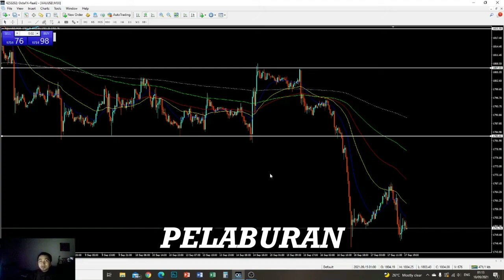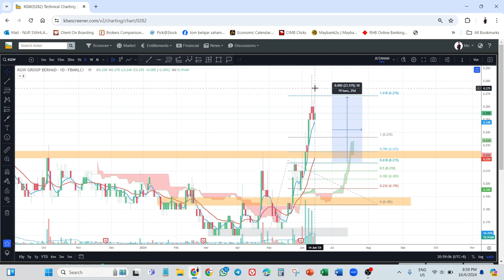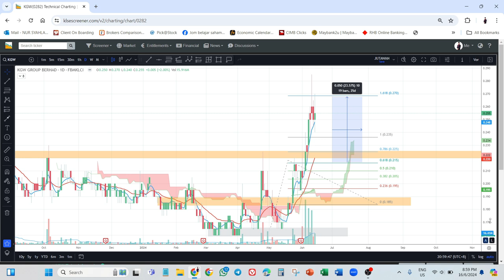BELI SAHAM DENGAN "CAPITAL GAIN"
Beli saham dengan capital gain adalah buy low sell high, dan buy high sell higher. Tonton video ini sampai habis.

Konten ini bukan cadangan belian atau jualan dan juga bukan pengumpulan wang untuk dilaburkan. Konten ini adalah sebagai pendidikan kewangan dan pelaburan semata-mata.